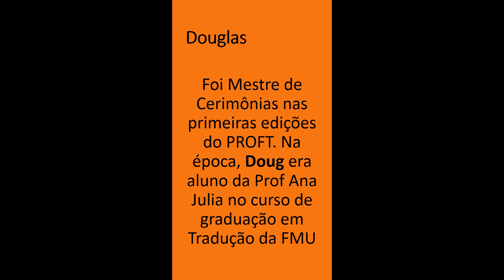Depoimentos PROFT 2023 DOUGLAS ALVES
Em sua décima edição, o PROFT convidou dez pessoas para darem seus depoimentos, respondendo à pergunta: como o PROFT influenciou sua vida profissional? Neste depoimento, temos Douglas Alves. Doug é tradutor e atualmente mora nos EUA, ele foi mestre de cerimônias nas primeiras 4 edições do PROFT e é o autor do bordão "o certificado a que fez jus", que até acabou virando meme e sendo adotado pelo nosso MC André Luis.